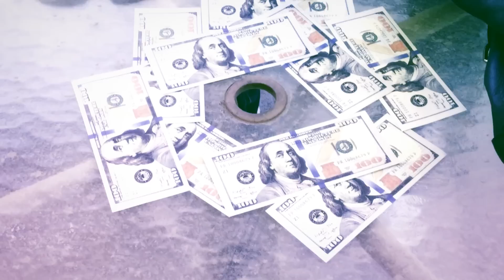I T (Isaiah Thomas) Official Video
TreyEight8 Ft. Blocka & Boiyae - I.T. (Isaiah Thomas) Official Music Video

InstaGram: TreyEight8 / BoiYae7684 / BlockaFam / Vez_Dolla